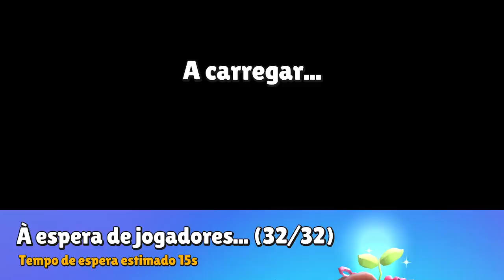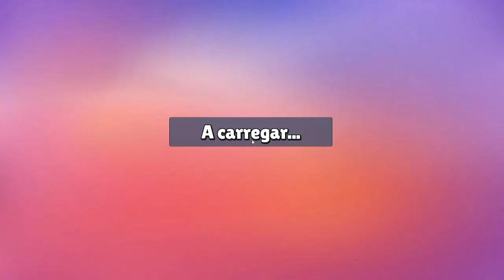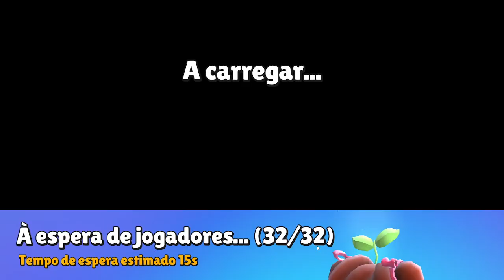DESAFIO DA FERA- STUMBLE GUYS.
FALA GALERA BEM -VINDO AO DESAFIO DA FERRA HOJE ESTAMOS TRAZENDO PRA VOCÊS O MELHOR DESAFIO DOS ULTIMOS TEMPOS.